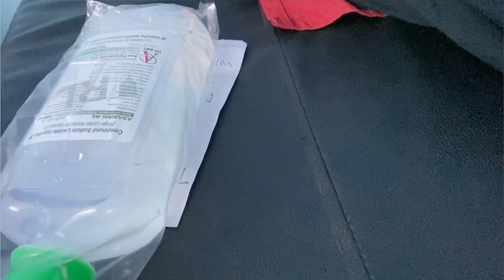Koi Muje keya bolta he Muje koi fark nahi padta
Koi Muje keya bolta he Muje koi fark nahi panta

hit likes.

lots of ❤️